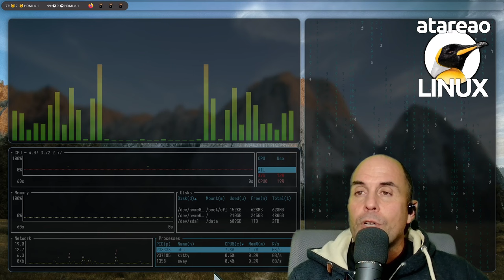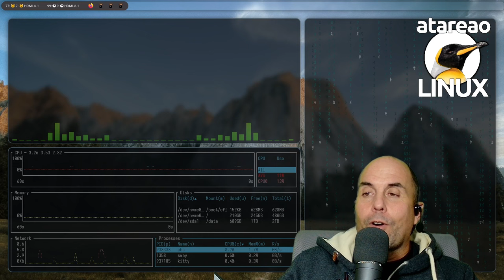545 - Mama quiero ser full stack developer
Llevo todo el fin de semana escribiendo código como si no hubiera un mañana. Y, en uno de esos momentos de lucidez, o no, me he dado cuenta que estaba haciendo de full stack developer. Vamos, que estaba trabajando a lo Juan Palomo. Y eso que el front end es algo, que me gusta mucho, pero con lo que realmente no me siento cómodo, porque, seamos sinceros, tengo la estética donde termina la espalda, para que nos vamos a engañar. Tengo que decirte que esto lo estoy haciendo en linux con rust y empaquetado en docker .